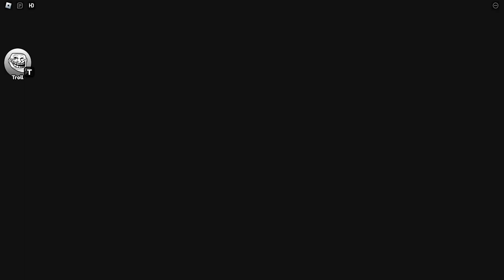SONIC BARRY'S PRISON RUN (Obby)